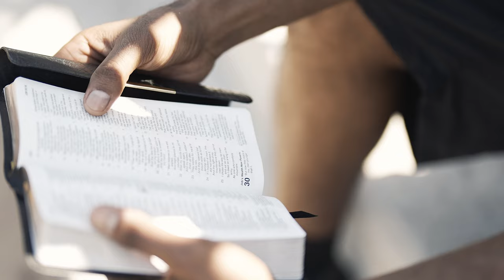Fasil Muche - The Divine Path ( Official Music Video )